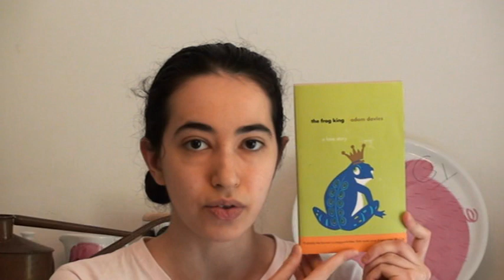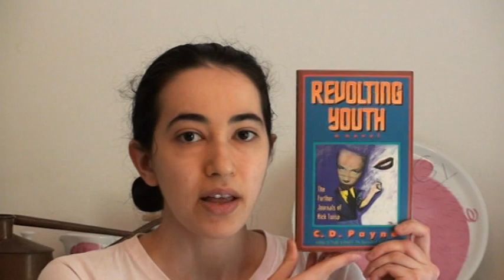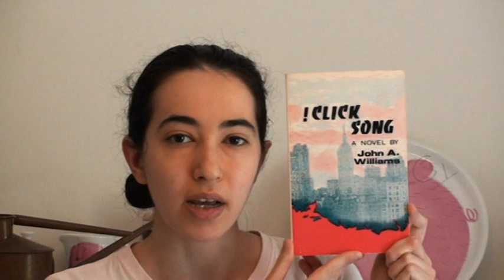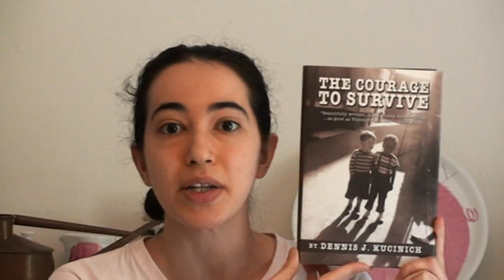Book Haul 2012 07 08